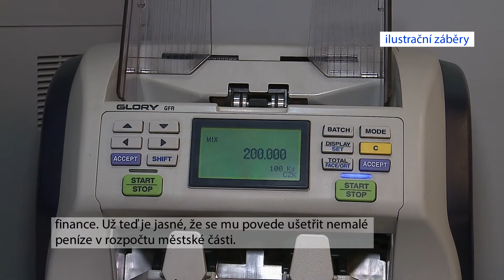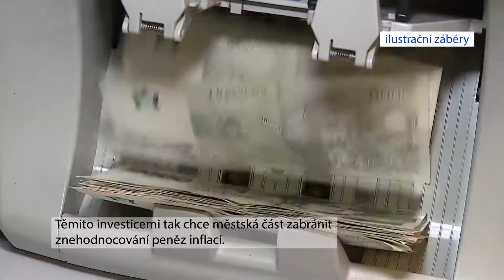Praha 5 bude více šetřit i investovat.